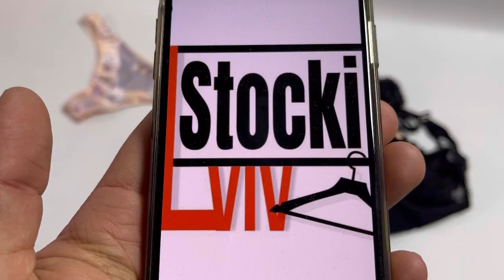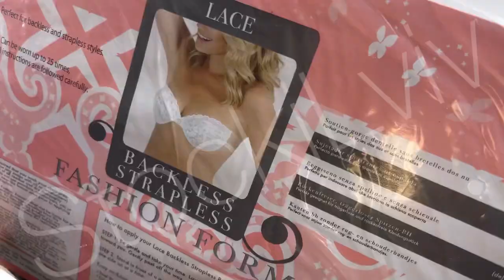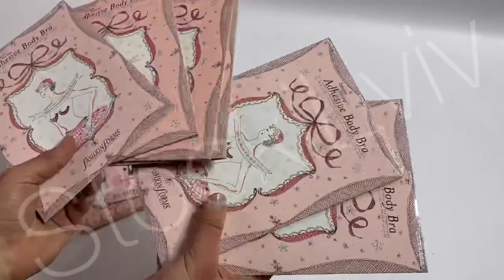Lingerie Women❤️👙18,9€/кг💶 8кг📦30013#️⃣